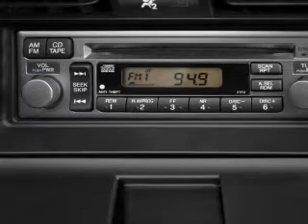2007 Honda S2000 - Atlanta GA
Year: 2007
Make: Honda
Model: S2000
Trim: Base
Engine: 2.2 liter inline 4 cylinder 16 valve
Transmission: 6-Speed Manual
Color: Silverstone Metallic
Mileage: 28798
Address:
6000 Peachtree Industrial Blvd